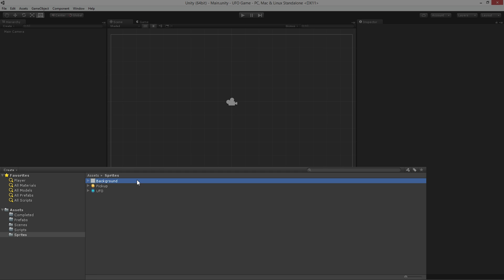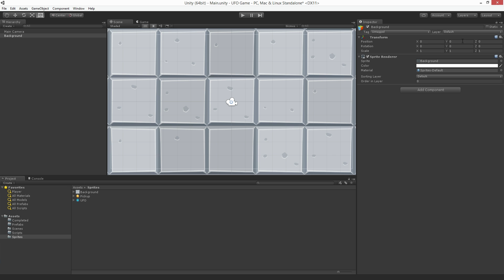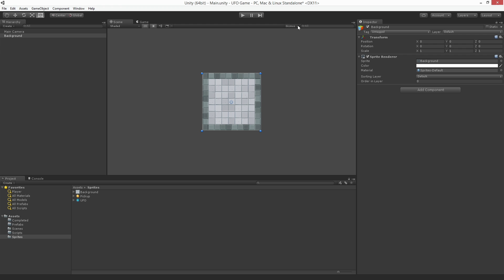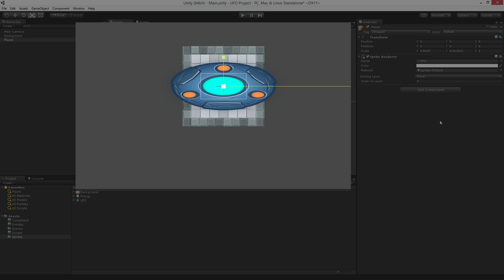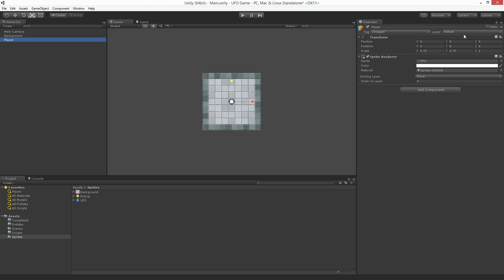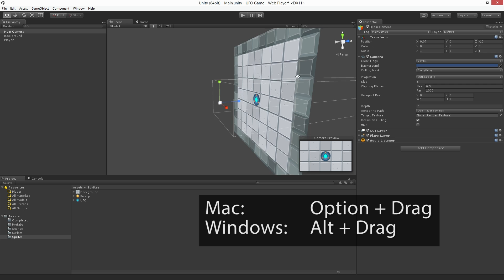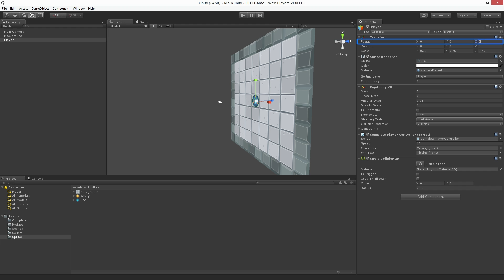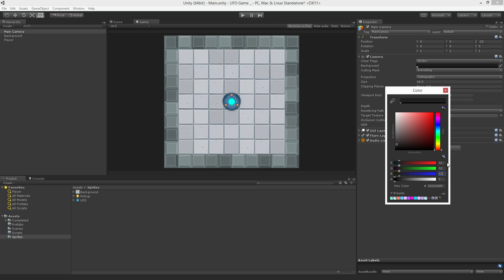Beginner 2D UFO Game 2 of 9: Setting Up The Play Field - Unity Official Tutorials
Questions?

In this assignment we'll set up the play field for our 2D UFO game including adding sprites for the background and player.